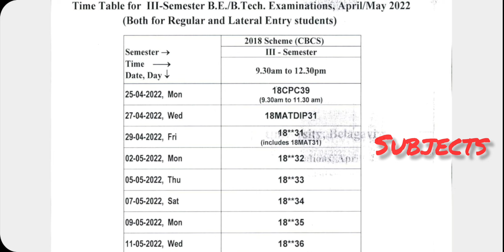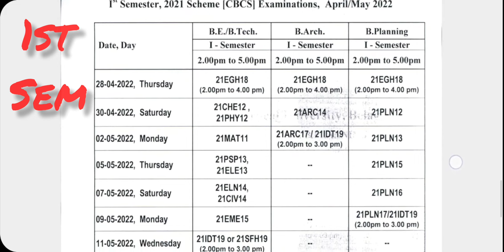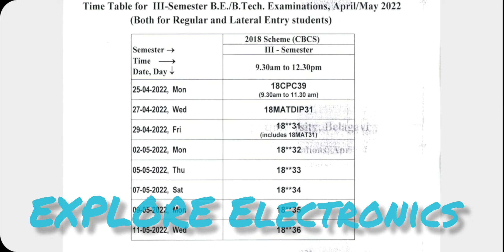VTU 1st Sem 3rd Sem Exam Time Table | Theory and Practical | VTU First Sem Exam Dates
VTU Announced First Sem and Third Sem Exam Dates.

In this video you can Find Practical and Theory Exam Dates of 1st sem VTU and 3rd Sem VTU

A L L  T H E  B E S T   F O R  E X A M S